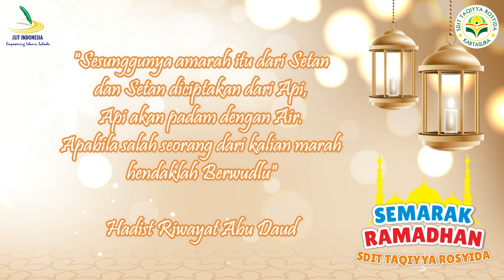Meredam Amarah #27 Kultum Ramadhan